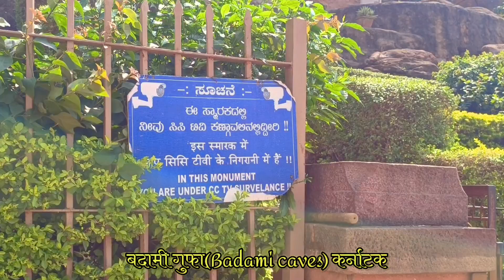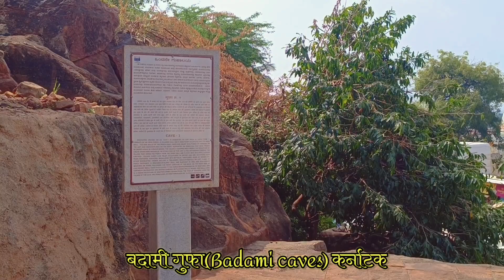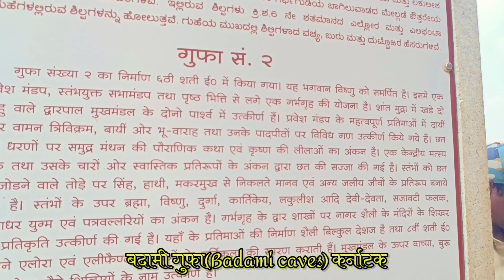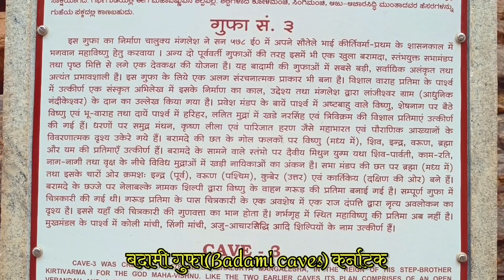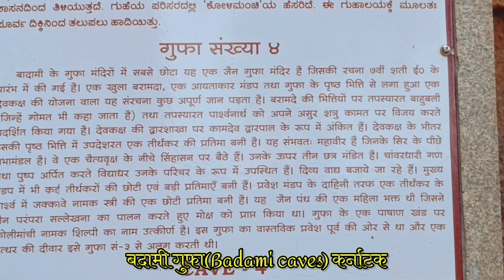humpi badami karnataka viralvideo historicalplace historicalfacts cavestory nature